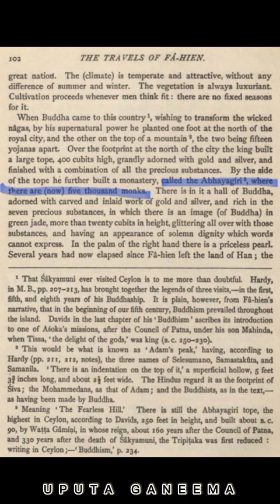ෆාහියන් හිමි ශ්‍රී ලංකාවට වැඩියේ ද?@uputaganeema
උපුටා ගත් වීඩියෝ එකක් මෙසේ ඉදිරිපත් කර ඇත @uputaganeema

⚜️ භික්‍ෂූන් වහන්සේලා 5000කට දානය තැන්පත් කළ බුෆේ සෙට් එක.

⚜️ වෙලාව බලා ගැනීමට භාවිතා කළ පෑ තැටිය

⚜️ අභයගිරියේ උස 400 cubits 🙄